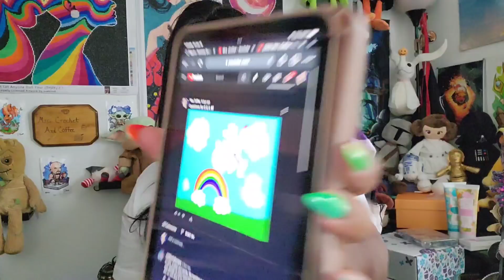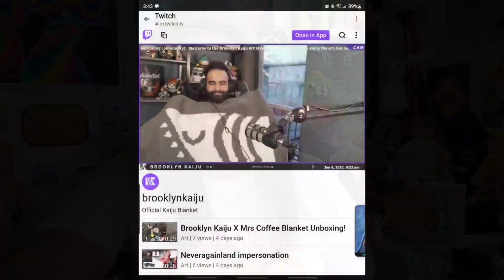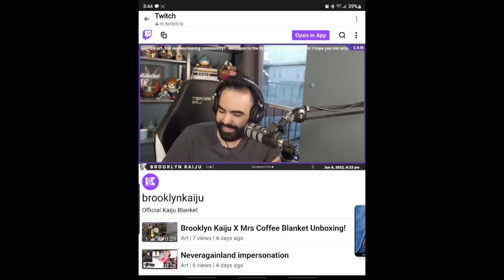Q & A with Mrs. Coffee #8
Description Box 📦

💌Fan Mail can be sent here:
Alishia Tepper